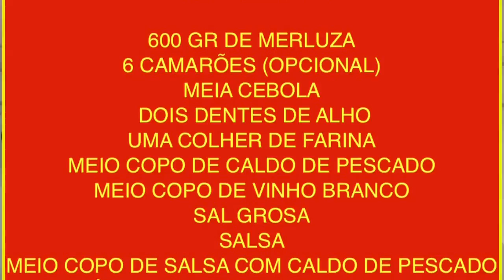MERLUZA AO MOLHO VERDE.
Vídeo sobre: MERLUZA AO LOHO VERDE.